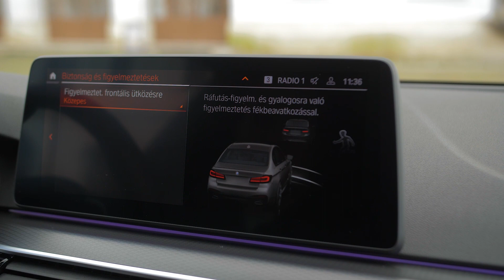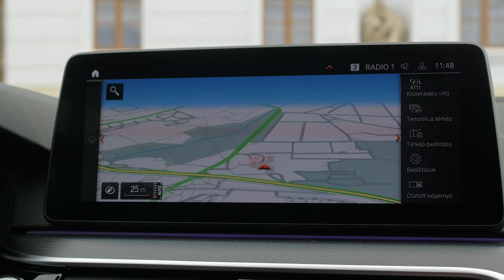Ismerd meg a megújult BMW 5 Limousine-t - 3.rész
A megújult BMW 5 Limousine-t bemutató videósorozatunk utolsó epizódjában Walter Csaba a modell belsejébe kalauzol el. Szó esik az új dekorbetétekről, az opcionálisan megnövelhető középső kijelzőről és a vezetést támogató rendszerekről is.

*kombinált fogyasztás (518d / M550i xDrive): 4,8-5,5 / 10,3-11,0 l/100 km; kombinált CO2-kibocsátás: 126-144/ 234-251 g/km.